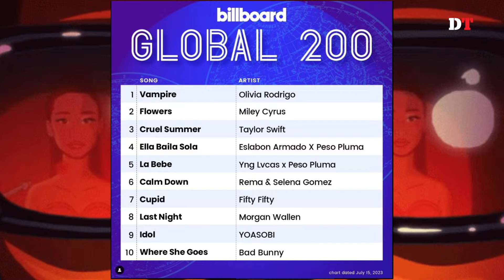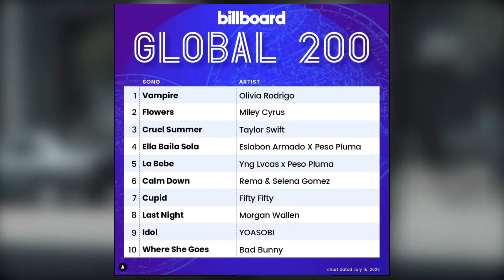মিউজিক চার্ট এপিসোড - ৭৮ । ঢাকা ট্রিবিউন। Dhaka Tribune Music Chart Episode 78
বিশ্বের হাজারো রকমের গানের মধ্যে সেরা গান খুঁজে পাওয়া কঠিন। গানের দুনিয়া থেকে সেরা গানগুলোর খোঁজ দিতে ঢাকা ট্রিবিউনের আয়োজন মিউজিক চার্ট। এখানে থাকছে বিলবোর্ড হট ১০০ এবং গ্লোবাল ২০০-এর সাপ্তাহিক আপডেট